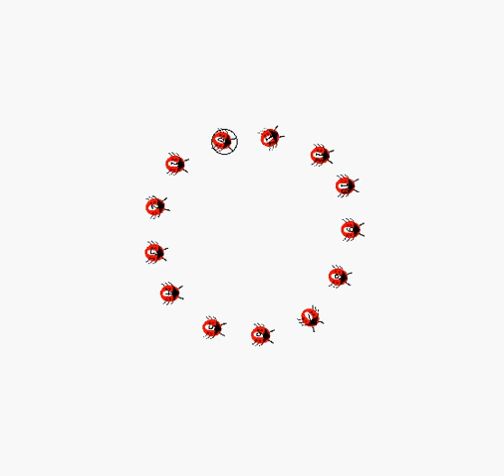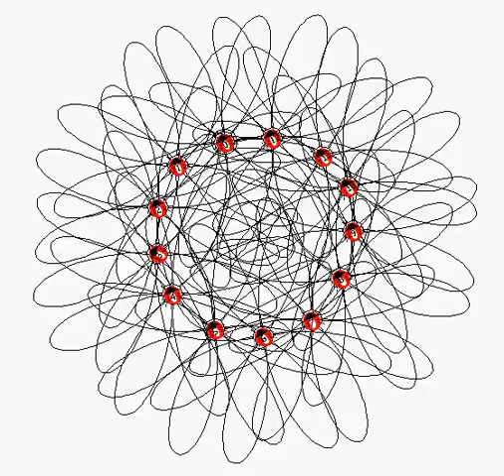circle_sync.avi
Dancing with a swarm of robots

Synchronization of the heading phases of mobile robot when dancing with a human in a circle formation